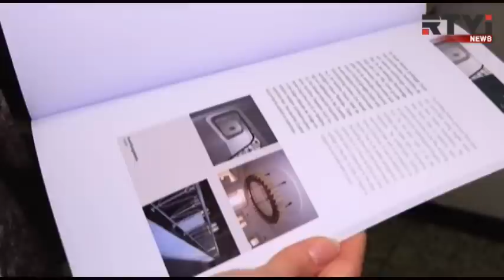В Германии ищут нового владельца для виллы Йозефа Геббельса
Пустующий особняк гитлеровского министра пропаганды у озера Богензее под Берлином оценивается в 15 миллионов евро. После войны в покоях Геббельса чего только не размещали: от детского сада и магазина, до парикмахерской и пивной - пока здание не начало рушиться. Чиновники утверждают, что в самое ближайшее время дом Геббельса получит нового хозяина. Константин Гольденцвайг с подробностями.